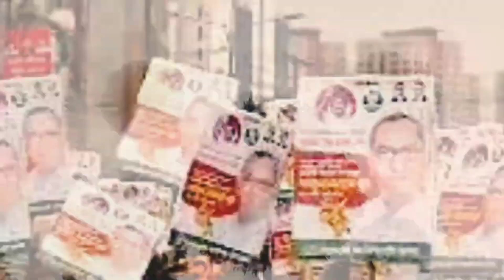তারুণ্যের সমাবেশকে শুভেচ্ছা জানিয়ে তরুণ জাতীয়তাবাদী নেতাকর্মীদের স্বাগত মিছিল || জনতার ঢল।বিএনপি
তারুণ্যের সমাবেশকে শুভেচ্ছা জানিয়ে তরুণ জাতীয়তাবাদী নেতাকর্মীদের স্বাগত মিছিল || জনতার ঢল।

kabir bin samad
kabir bin samad natok
kabir gojol
kobir bin samader gojol
samad bin kabir
thikana tv kabir bin samad
দেশব্যাপী তারুণ্যের সমাবেশকে শুভেচ্ছা জানিয়ে তরুণ জাতীয়তাবাদী নেতাকর্মীদের স্বাগত মিছিল।

প্রধান অতিথিঃ এ্যাড. রুহুল কবির রিজভী, সিনিয়র যুগ্ম-মহাসচিব, বিএনপি।

We make some mistakes when we create a YouTube Channel. We do not change the default settings on our YouTube channel. We should know about YouTube's important settings and change it according to our YouTube channel. If we set the settings perfectly, our views will increase. In this video, Second Channel▶   ￼ rssaifulpriya Gaming Channel 💜 Helpful ?